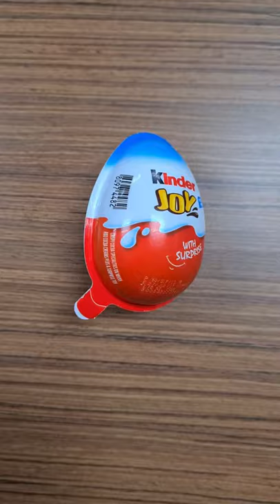Kinder Joy with Surprise - DV006A Motocross White Motorcycle Jumping Figure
Youtube Shorts

"Toy review and anything in between"